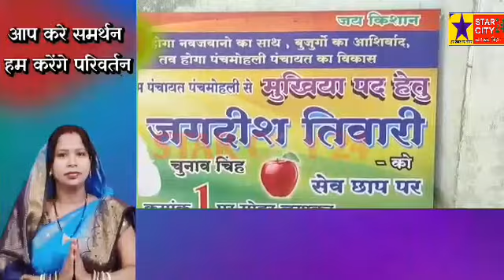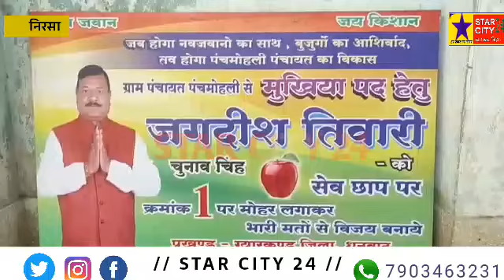पंचमोहाली पंचायत के जनता पंचायत भवन का चाभी देने को तत्पर: जगदीश तिवारी